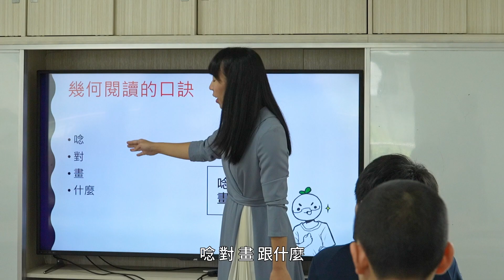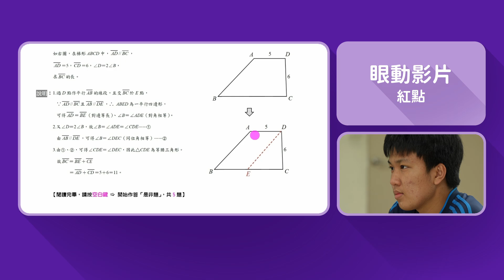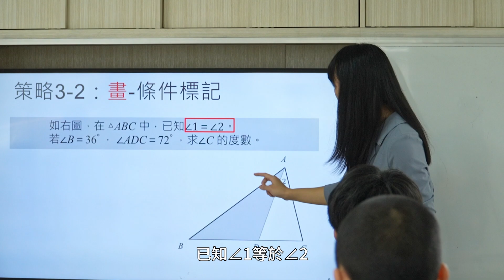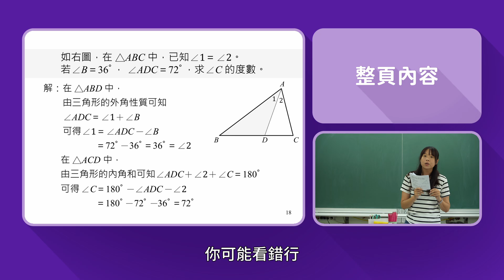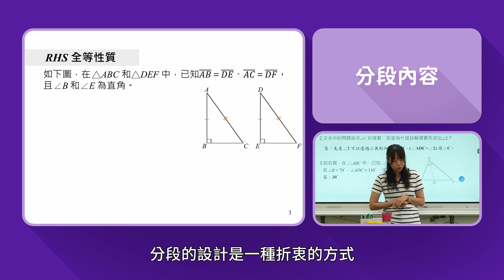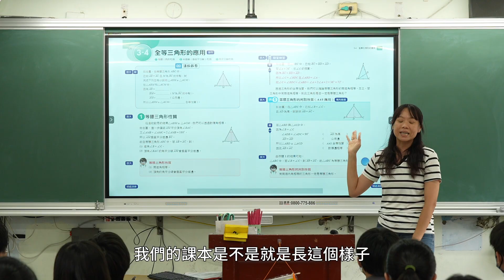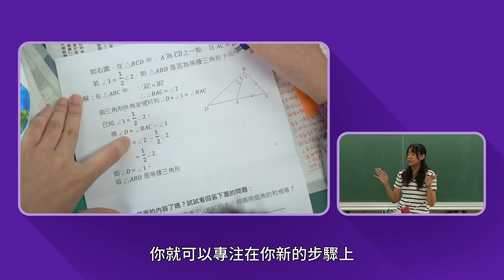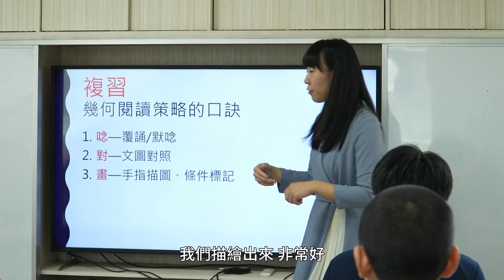幾何閱讀策略影片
特色：介紹國中幾何的閱讀策略及教材。

00:00 片頭
00:09 活動一：幾何閱讀策略的體驗與教學
05:53 活動二：分「行」教材與「什麼」策略的加強
08:14 活動三：分「段」教材與激勵語
10:13 活動四：「整頁」教材的教學及學習後的測驗
11:45 活動五：平板教材的操作
14:40 片尾